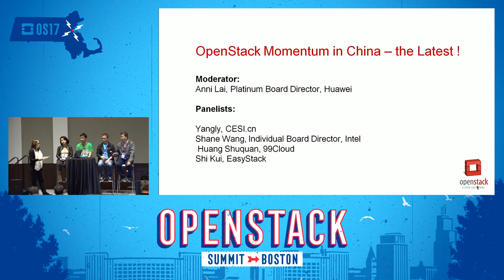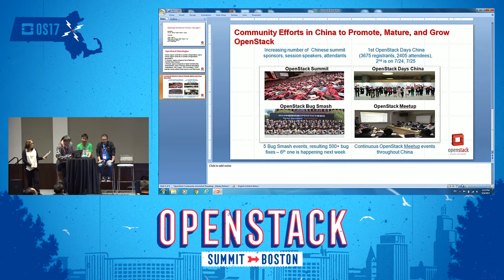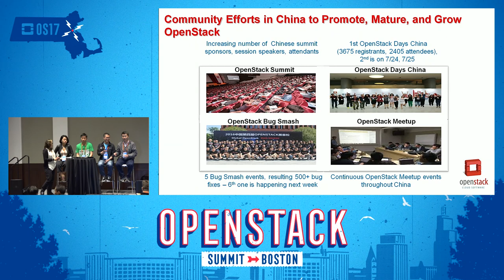The Latest OpenStack Momentum in China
OpenStack is very HOT in China right now! Pretty much all the major IT vendors and telcos in China are part of the OpenStack community: China Mobile, China Telecom, Huawei, Inspur, 99Cloud, EasyStack, UnitedStack, and ZTE are currently Gold members of OpenStack, and many more Chinese companies are corporate sponsors of OpenStack. Last year, we had the FIRST OpenStack Day China event which drew 3000+ registrants and 2400+ attendees. OpenStack has been a focal point for many customers, developers,